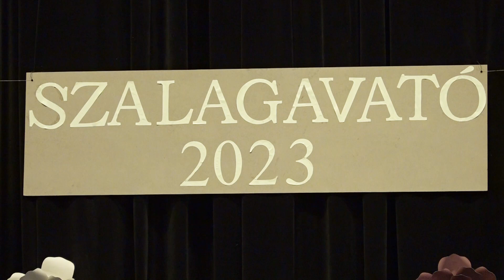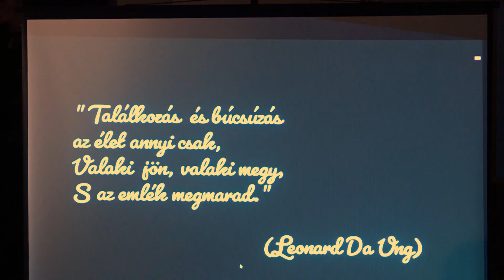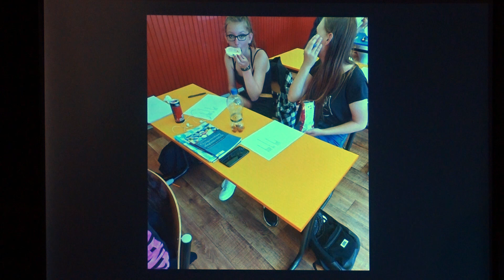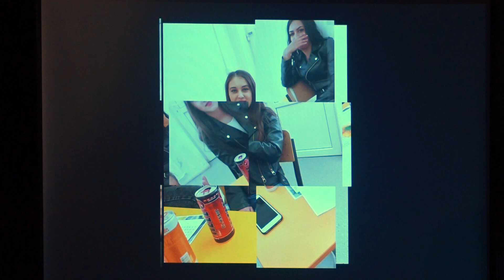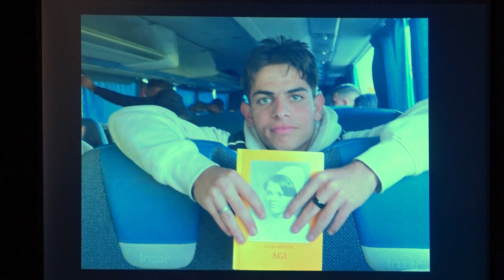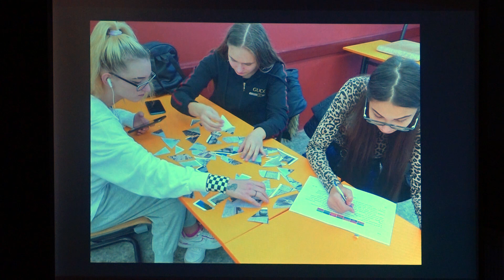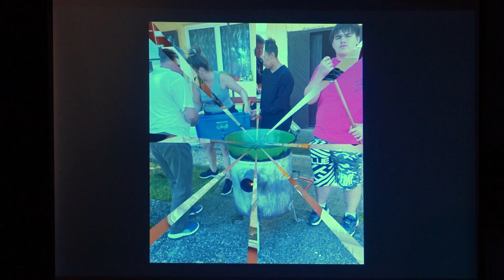Szerencs SZC Encsi Aba Sámuel Szakképző Iskola 2023. 01. 13.